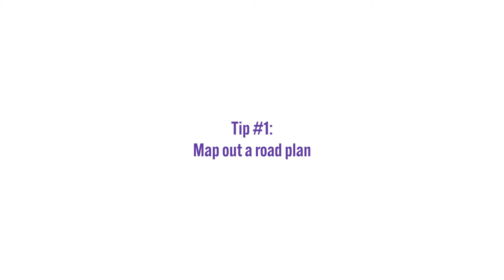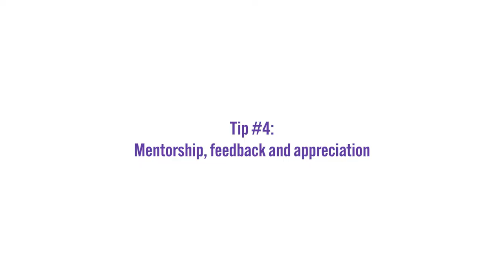Zeta Vlogs | Tips to retaining millennials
Are millennials really the disloyal job-hopping additions to the workforce or are they just misunderstood? From the right rewards and recognition programmes to employee tax benefits, let’s understand what works and doesn’t work when it comes to retaining millennials